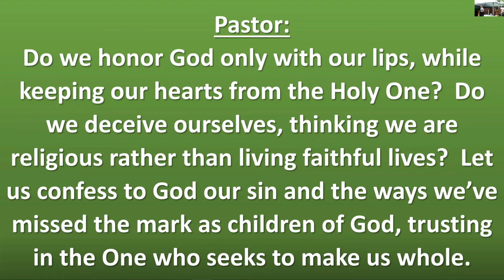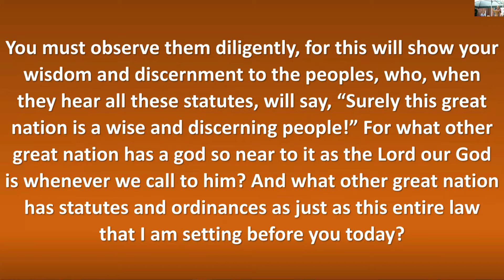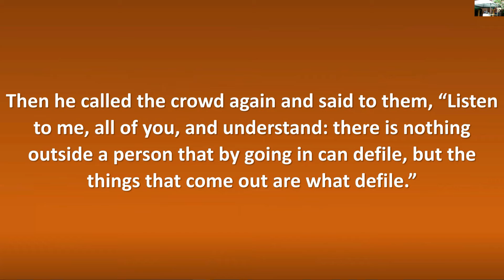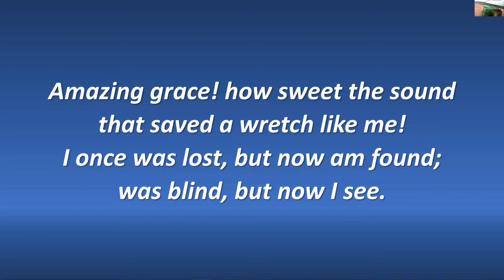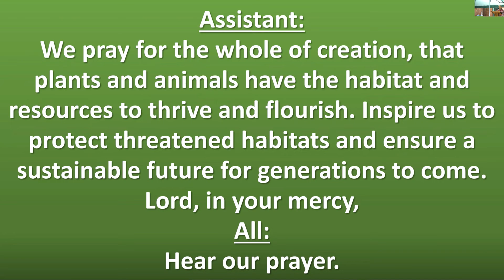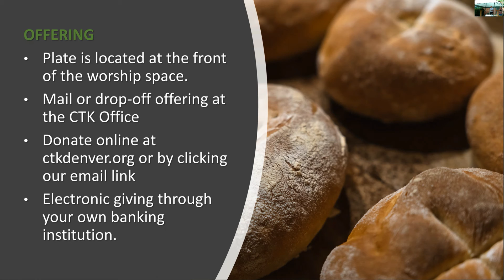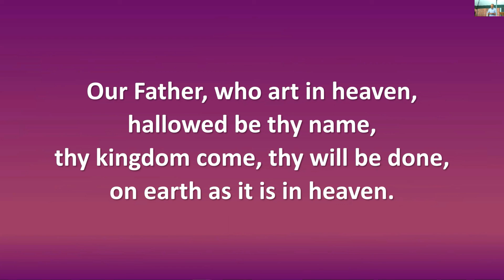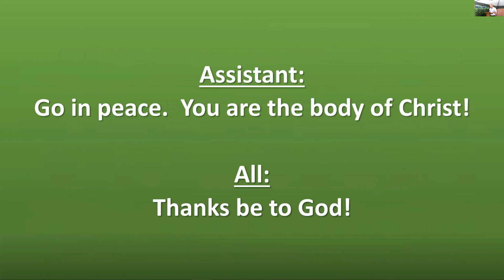CTK Digital Worship - September 26th, 2021